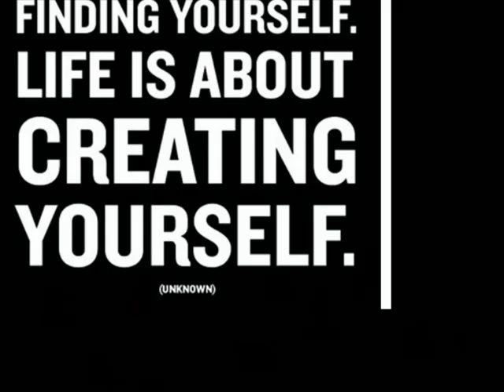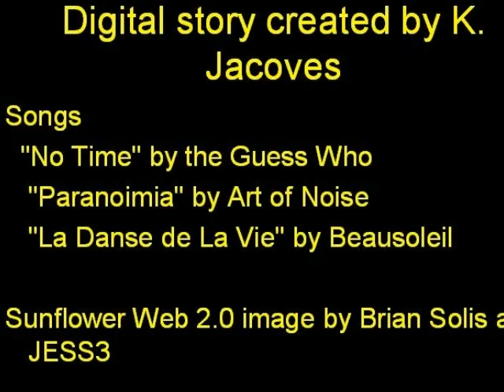Digital Story about Web 2.0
Used in an in-service program.  Short intro to Web 2.0